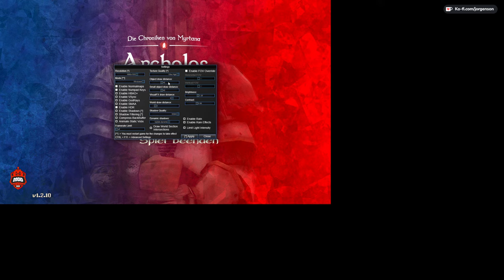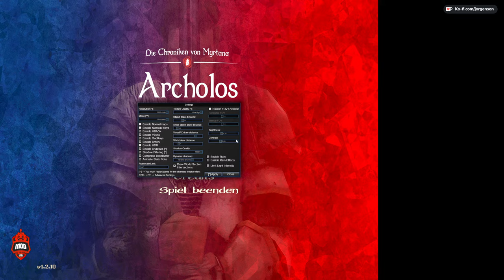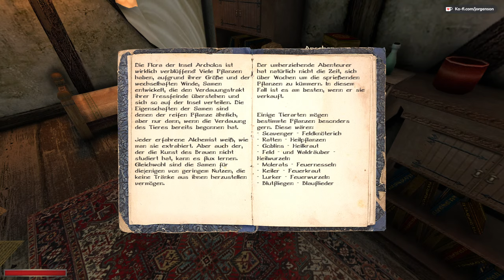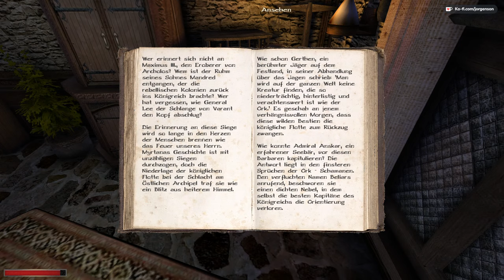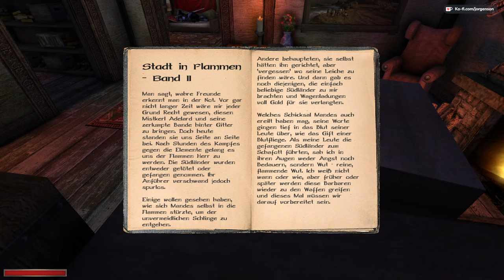04 • Menschen der Metropole • Die Chroniken von Myrtana: Archolos (Gothic II Mod)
Let's Play: Die Chroniken von Myrtana: Archolos (Gothic II Mod)
00:00 - 11:38 Technische Problemchen
11:38 - 3:25:55 Gameplay

Im Königreich von Myrtana herrscht Krieg. Durch den verheerenden Verlust der königlichen Flotte im Östlichen Archipel ist nun auch das einst florierende Archolos bedroht. Ein junger Fremder erreicht die Insel, auf der Suche nach Zuflucht vor dem Krieg und einem besseren Leben.
Gebt gerne euer Feedback!
( ͡° ͜ʖ ͡°)